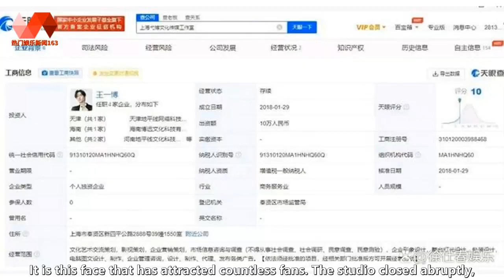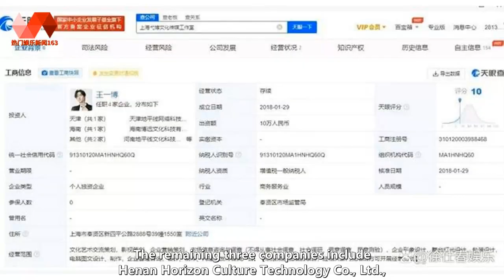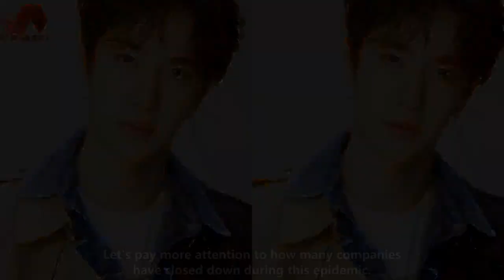Wang Yibo's Shanghai Yibo Studio was closed with a registered capital of 100,000 yuan and currently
WANG YIBO ENGSUB 2022/06/22:  Wang Yibo's Shanghai Yibo Studio was closed with a registered capital of 100,000 yuan and currently holds shares in 3 companies.  On June 10, according to Tianyancha news, the 2021 corporate annual report of Shanghai Yibo Culture Media Studio showed that,  Its business status is closed. The studio was established in January 2018 and was solely invested by Wang Yibo.  After all, Wang Yibo, who became popular with "Chen Qing Ling", is now the number one figure in the entertainment industry.  Although he is young, he has a more mature face than his actual age.  It is this face that has attracted countless fans. The studio closed abruptly,  Fans are afraid that it is the same reason why the stars cancelled the studio before.  Fortunately, there was a false alarm and no negative news. But it also confuses a lot of people,  Since it's not closed for any reason, is it affected by the environment like us?  Wang Yibo is associated with a total of 4 companies, in addition to the closed Shanghai Yibo Culture and Media Studio,  The remaining three companies include Henan Horizon Culture Technology Co., Ltd.,  The legal representatives of Tianjin Horizon Network Technology Co., Ltd. and Hainan Boyuan Culture Technology Co., Ltd. are Wang Zhengxing,  And the shareholding ratio is 60% and above.  The dispute between Wang Yibo and the Agricultural Bank of  Therefore, the people's court will formally serve the judgment and risk notification.  It is reported that the Shanghai Yibo Culture Media Studio of Wang Yibo's company has two sensitive public opinions, both of which are related to the incident.  Wang Yibo participated in the Pechoin brand activity in Shanghai today,  Why is it prompted that the whereabouts are unknown, and what the actual situation is, it is unknown.  Wang Yibo's Shanghai Yibo studio was closed, and he thought it was because of the impact of the epidemic in Shanghai.  Let's pay more attention to how many companies have closed down during this epidemic.  For ex